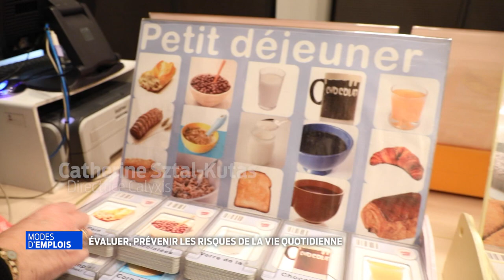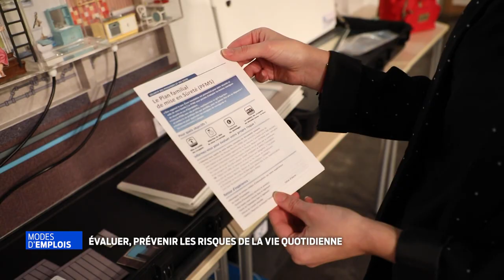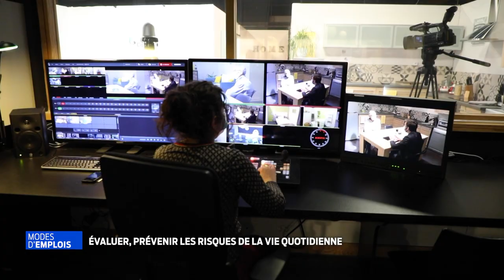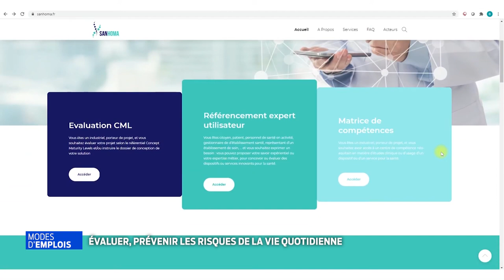Modes d'emplois | Évaluer, prévenir les risques de la vie quotidienne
Calyxis est un centre de ressources à la prévention des risques. Une équipe d'experts y effectue des séries de tests dans de nombreux domaines de la vie quotidienne. Son principal objectif est de diminuer la vulnérabilité d'un individu face aux dangers potentiels du quotidien. Cela concerne trois grands domaines : les accidents de la vie courante, l'hygiène de vie et les risques naturels.
Modes d'emplois vous propose de découvrir le rôle d’une structure comme Calyxis, en qui des collectivités, des mutuelles et des assurances ont placé leur confiance.

Catherine Sztal-Kutas, directrice de Calyxis
Audrey Aviotti, responsable du département Risques Innondations Calyxis
Audrey François-Souche, responsable du Lab Calyxis, de la R&D et de l'innovation
Michel Bénard, panéliste
Adrien Balletk, UX analyst